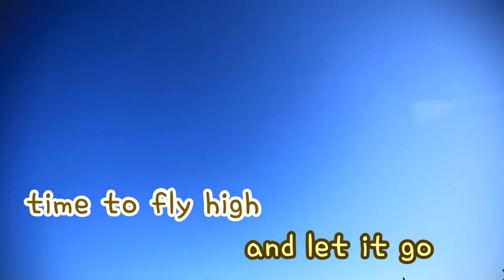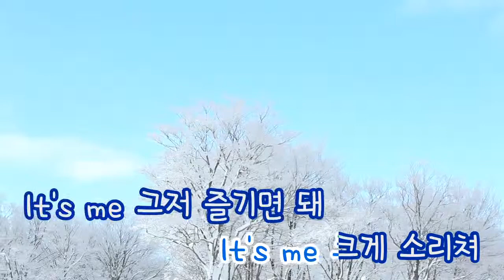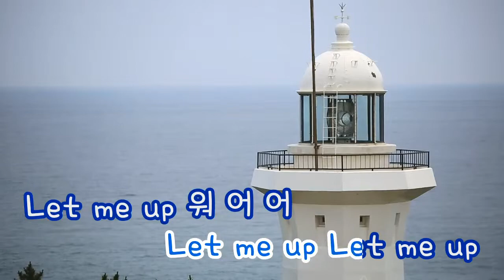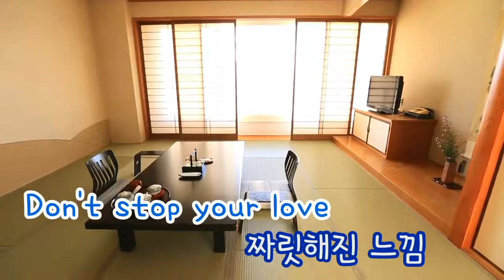[TJ노래방] Boom Boom Boom - 길학미(Feat.Bobby Kim) / TJ Karaoke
Boom Boom Boom - Gil Hak Mi -- TJ Karaoke Song NO. 32398
Boom Boom Boom - 길학미(Feat.Bobby Kim) -- TJ노래방 곡번호

▶ ZillerSong Mobile : Android/IOS
▶ K-POP STAR Global Package : Android/IOS
▶ TJ TV Karaoke (Korean ONLY) : KT OllehTV , LG U+TV, SK BTV